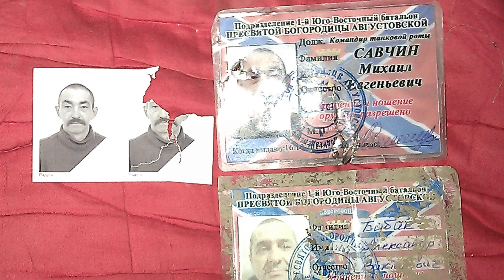Десантники 80-ої бригади розповідають про бої навколо Дебальцева.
«Валєра», як це було…
Історія одного бою, під час якого чимало російської техніки перетворилось на броньований брухт
Є речі, про які ніколи не розповідатимуть ворожі ЗМІ.Йдеться про поразки російських найманців під час ключових битв на сході України. Про шалені втрати, якими фактично здобувається більшість перемог адептів ідей так званого «новороського міра». Одна з таких битв носить назву «Валєра». Власне так називався блокпост поблизу містечка Дебальцево. Наші співрозмовники командир, та бійці одного з підрозділів 80-ї окремої аеромобільної бригади, які безпосередньо вели там бій. Отже, можете сприймати цей матеріал, як своєрідне одкровення наших солдат про ту нову «Прохорівку», яку влаштували львівські десантники для сепаратистів.